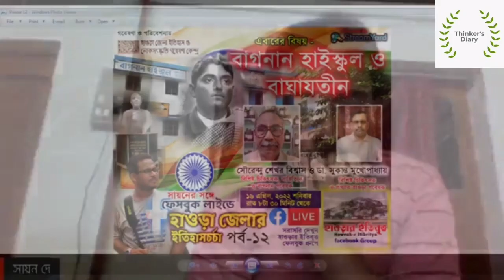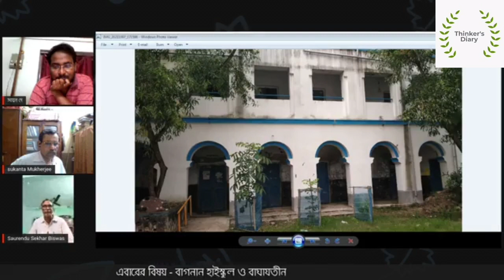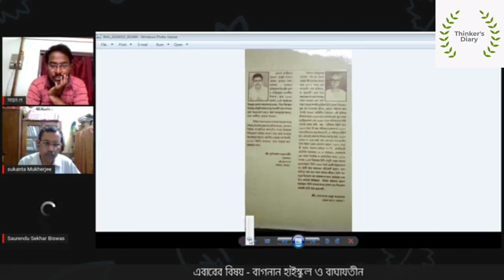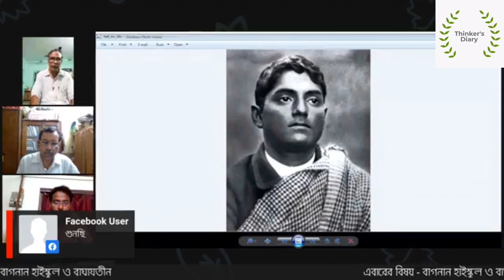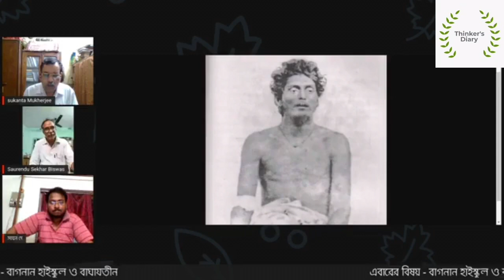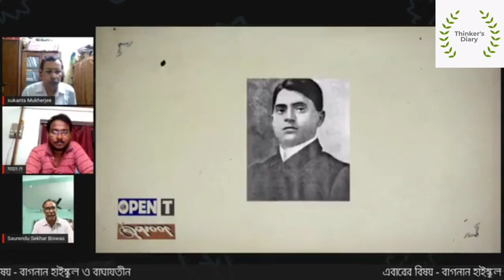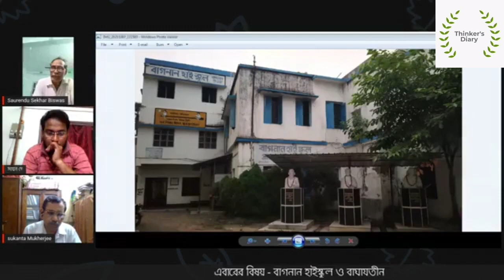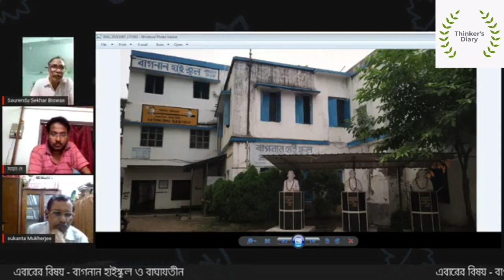Howrah in History : Baghyatin And Bagnan High School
Subject- Bagnan High School and Baghyatin In discussion - distinguished researcher Saurendu Sekhar Biswas and researcher Sukanta Mukherjee.